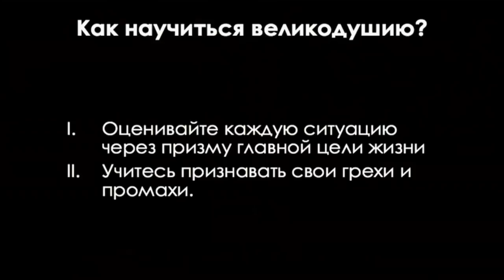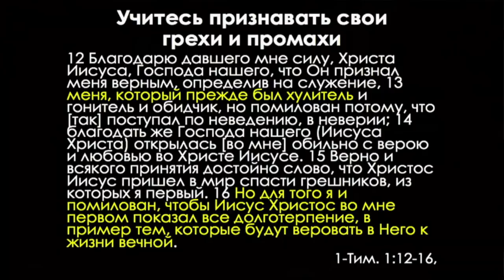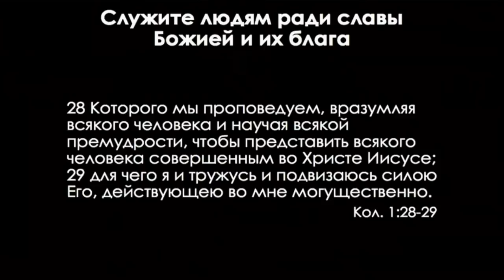Как научиться великодушию (Вениамин Портанский) // Пасторская конференция "Великодушие"